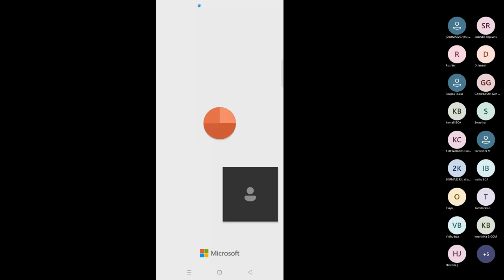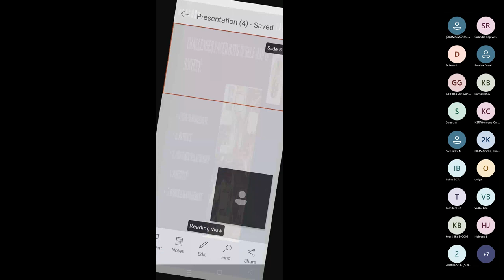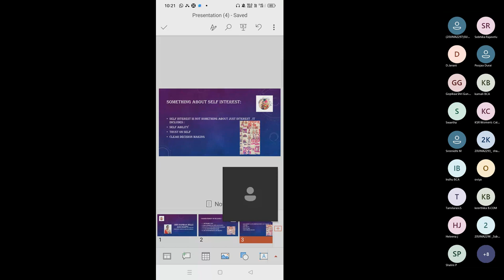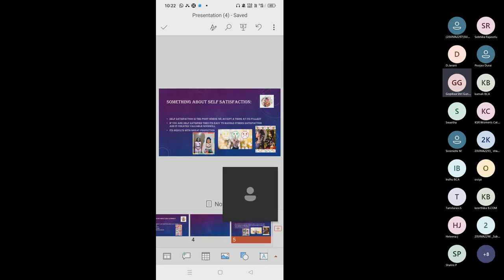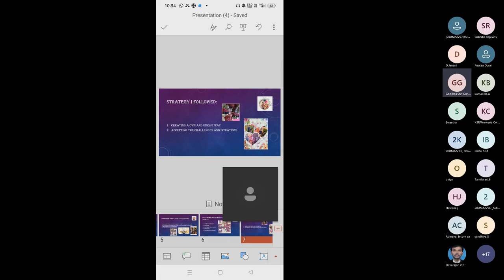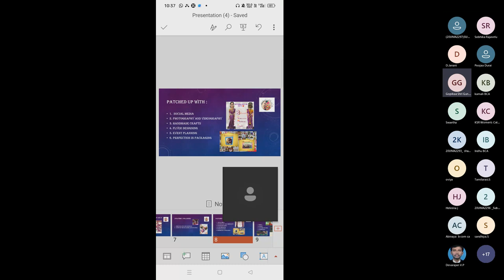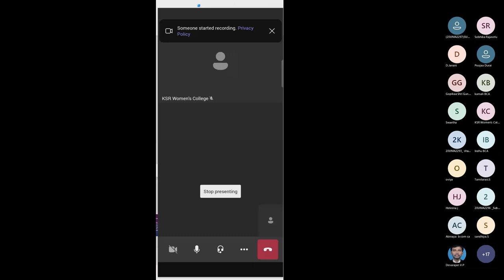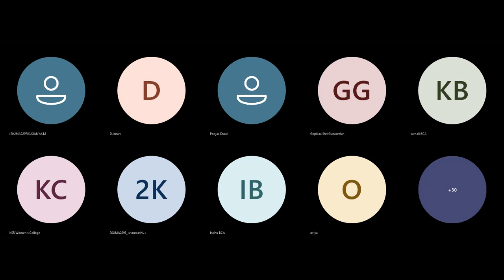Success story of a Young Entrepreneur | Organized By Institution's Innovation Council (IIC )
B.A. English
B.A. Economics
B.Com.
B.Com. CA
B.COM Financial Marketing  and Analytics
BCA
B.Sc. Chemistry
B.Sc. Mathematics
B.Sc. Physics
B.Sc.,Nutrition and Dietetics
B.Sc.,Microbiology

M.Sc., Mathematics
M.Sc.,Costume Design and Fashion
M.Sc.,Physics
M.Com